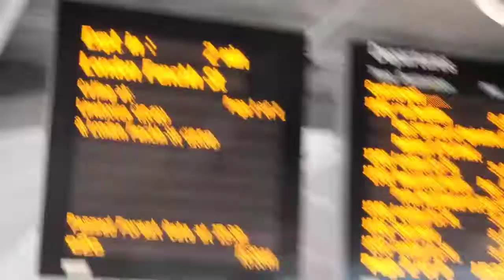Stratford - Fenchurch Street Via Gas Factory loop (03/04/2022)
Because of Engineering works going on in Liverpool street the West Anglian platforms were closed which limited space for trains to use so some C2C services were diverted down to Fenchurch Street via the rarely used Gas Factory loop which is only used mainly for ECS and Test trains. It was a treat to be able to ride down the Gas Factory loop to see some of the scenery around the area.